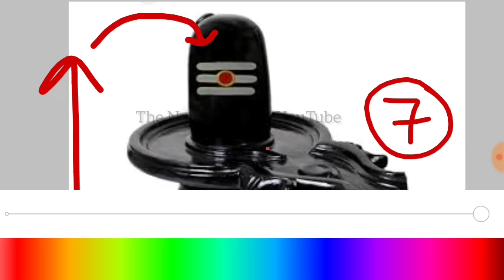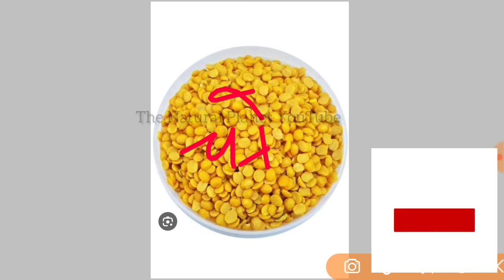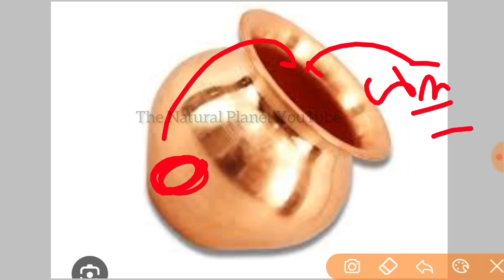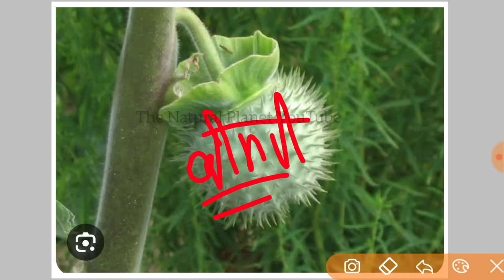दर्द होगा गायब आपका | pradeep Mishra today upay | pradeep Mishra ji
जय महाकाल
प्रदोष काल का समय